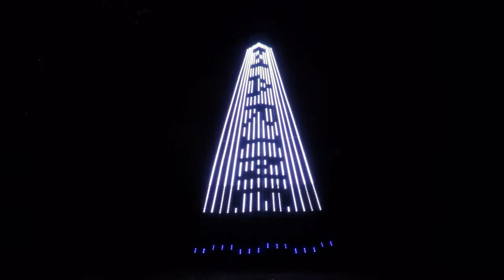"God Bless the USA and Armed Forces Medley" - The Patriots - 16 CCRs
Light sequence to the song "God Bless the USA and Armed Forces Medley" by The Patriots.